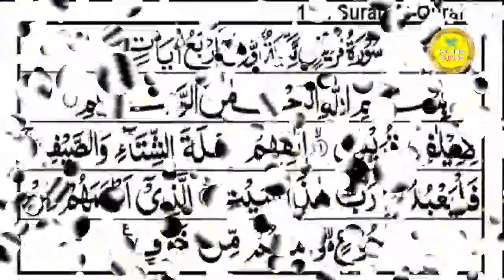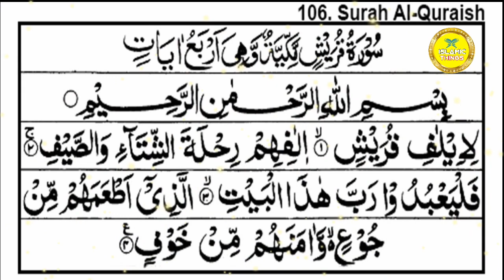Surah Al-Quraish full 7 time repeat, learn Quran, msr quadri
( Shukriya )

14. Pareshani ka Amal

15. Bimari ka Amal